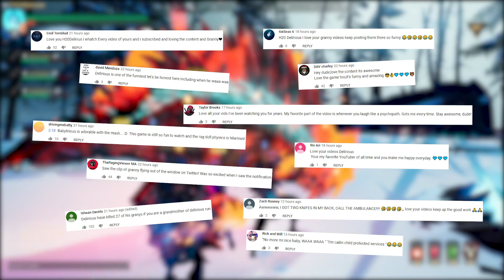Dauntless - HUNT THE MIGHTY OWL MONSTER! (How many crows???) 4 player squad